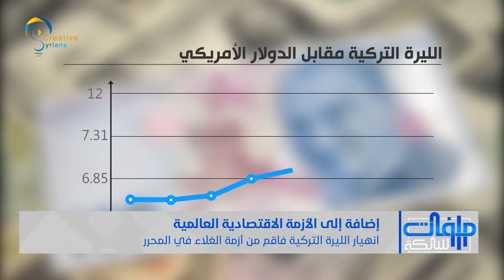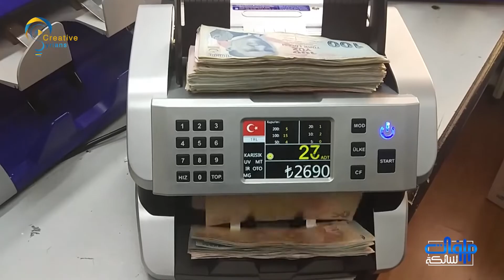المحرر بين انهيار الليرة و الأزمة الاقتصادية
ضيوف الحلقة:
- الأستاذ باسل عبد العزيز وزير الاقتصاد في حكومة الإنقاذ السورية
- الدكتور حسام الأحمد باحث في التمويل الإسلامي وإدارة الاستثمارات " أنقرة"